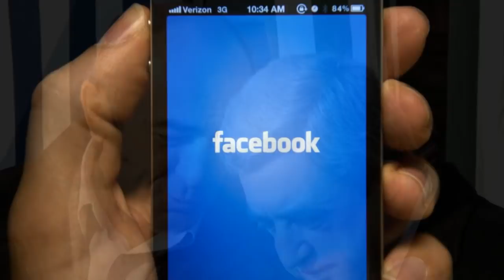Սենսացիոն՝ Քիչ առաջ հայտնի դարձավ ՀՀ Վարչապետը կհանդիպի ալիևի հետ,պարզ դարձավ թե ինչ՞ նպատակով ԴԻՏԵՔ